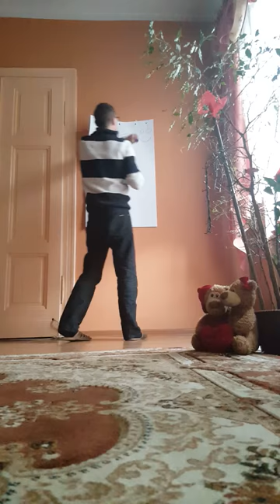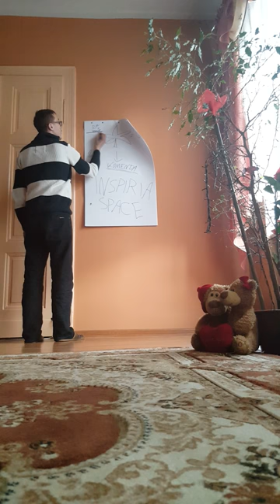W poszukiwaniu prawdy...